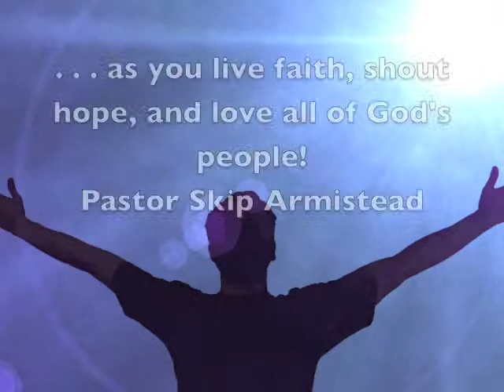"Unanswered Prayers?" Hilldale United Methodist Church Worship, May 1, 2011, Pastor Skip Armistead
Pastor Skip Armistead uses Matthew 7:7-11 to help us understand that God answers our prayers and how God answers our prayers, including those that appear to be unanswered prayers.